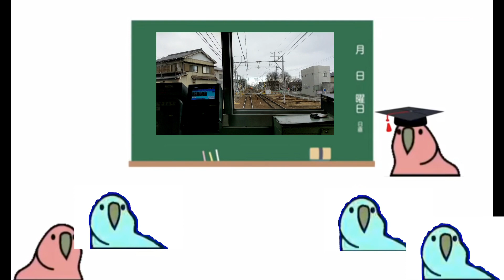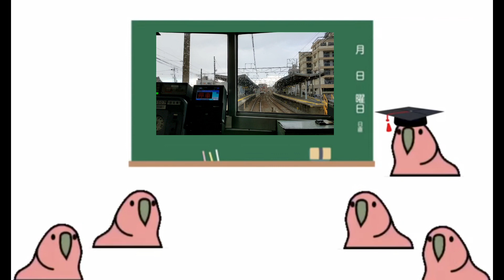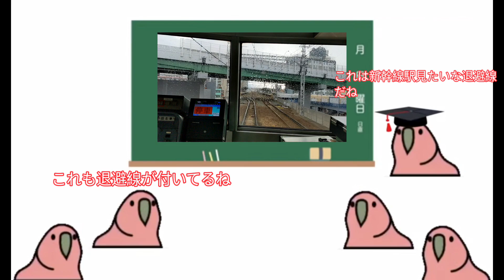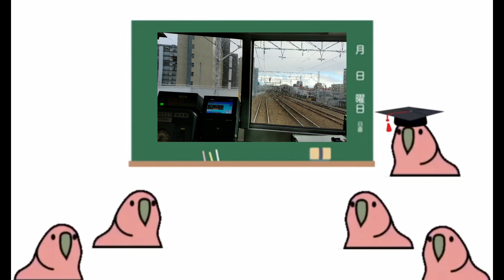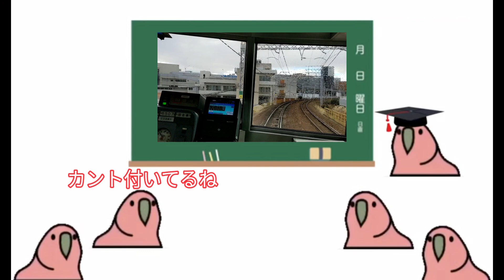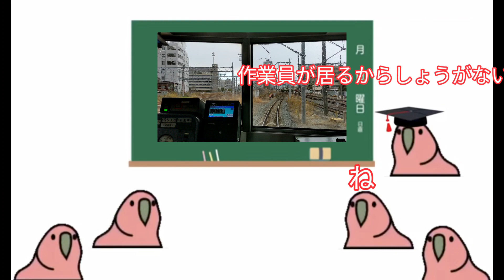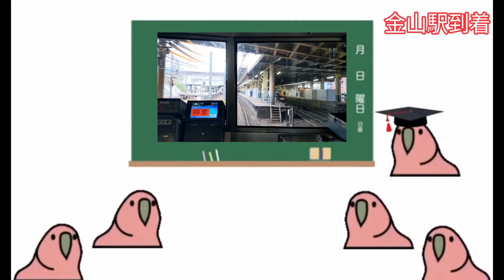前面展望説明